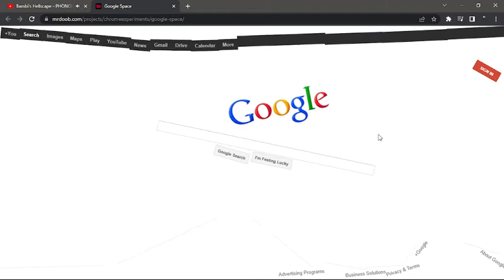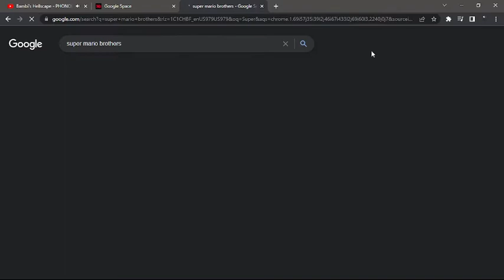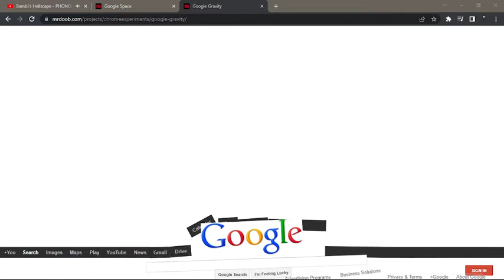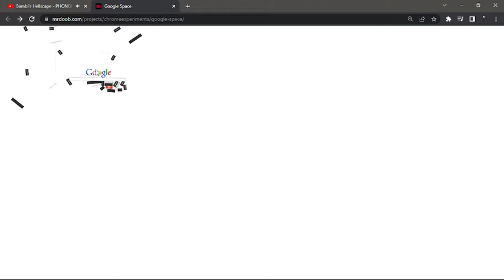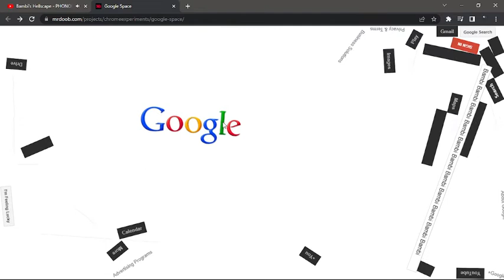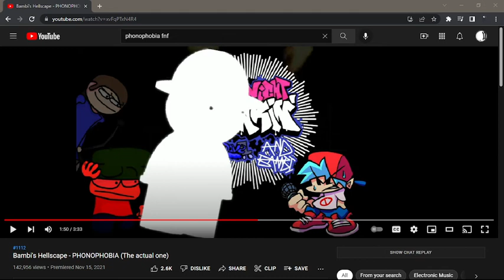Bambi plays Google Space and Google Gravity